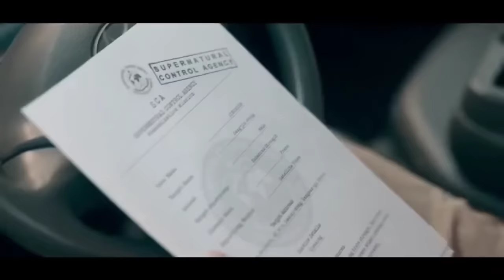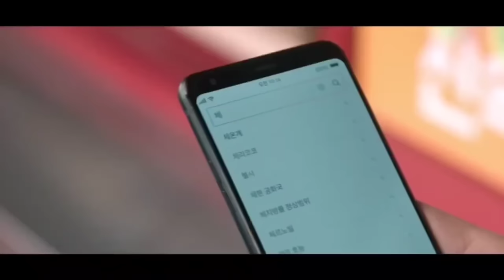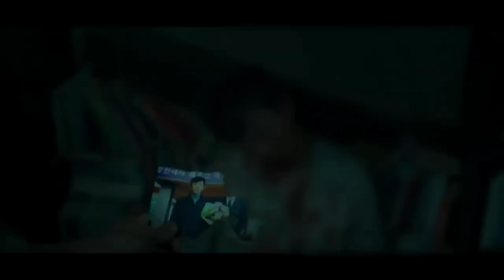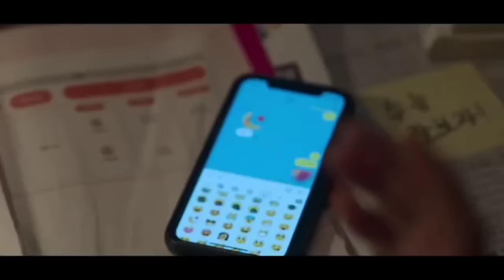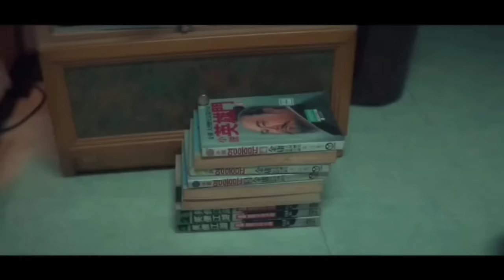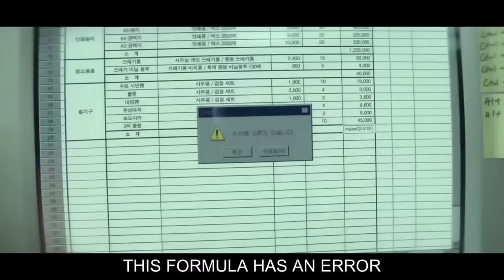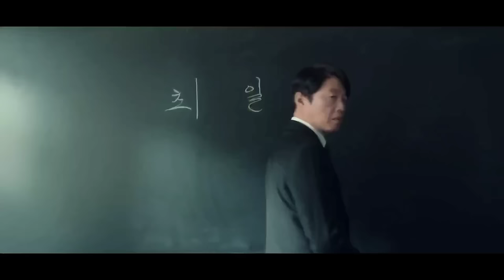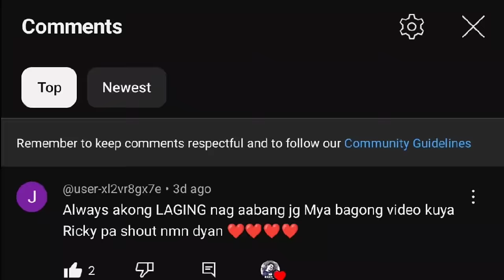Full Tagalog Movie Moving (2023): Episode 1-20 | Ricky Tv | Tagalog Movie Recap | Dec 16, 2023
Vlog Title: Full Tagalog Movie Moving (2023): Episode 1-20 | Ricky Tv | Tagalog Movie Recap | Dec 16, 2023

Full Tagalog Movie One Piece (2023): Episode 1 - 8 | Ricky Tv | Tagalog Movie Recap | September 11, 2023

The Pope’s Exorcist (2023)

Episode 12 + Full Episodes: ALL OF US ARE DEAD | Season 1 |  Tagalog Movie Recap | February 14, 2022

Full Movie: Kingdom, S1 + S2 + Ashin of the North | Tagalog Movie Recap | Ricky Tv | April 30, 2022

Nagsusuot Siya Palagi Ng Kahon Dahil Sa Kapangitan Ngunit Nagulat Ang Lahat Ng Tanggalin Niya Ito

Part 1 + Part 2 : Pag-atake Sa Mga Titan | Attack On Titan | Tagalog Movie Recap | June 16, 2022

HELLBOUND: PART 2 | SINUNOG AT DINALA ANG LALAKI SA IMPIYERNO | Tagalog Movie Recap December 17 2021

HELLBOUND: PART 1 | SINUNOG AT DINALA ANG LALAKI SA IMPIYERNO | Tagalog Movie Recap Dec 12 2021

RELATED CHANNELS
Kaalaman
ClarkTv Facts
Leonmata Tibi
Ask Teacher Popong
Pinoy Mysteries
Tinagalog
Jevara PH
Bulalord
Dagdag Kaalaman
Marvelous Facts
Kensu

TRENDING TOPICS
Bitag Official
Kmjs